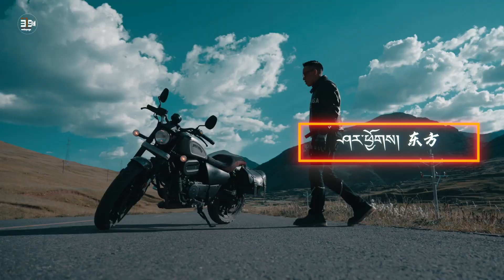New Tibetan song 2022 ࿉ བོད་གཞས་གསར་པ་༢༠༢༢༼ཤར་ཕྱོགས།༽གཞས་པ། བྱང་ཆུབ། ࿉ Jangchup 2022